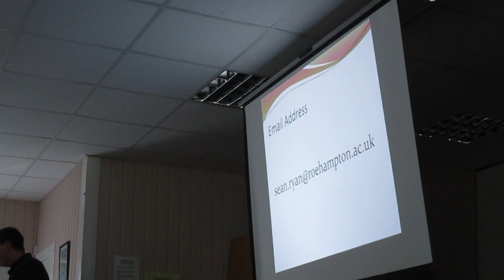Book of Revelation Part 7 Dr S Ryan - Christ the Eternal king Gidea park , Romford 1 june 19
Study day of Book of Revelation Apocalpse Part 7 Dr Sean Ryan at Catholic Church of the Christ the Eternal king romford uk 1 june 19
Organised by Father A Graffy.